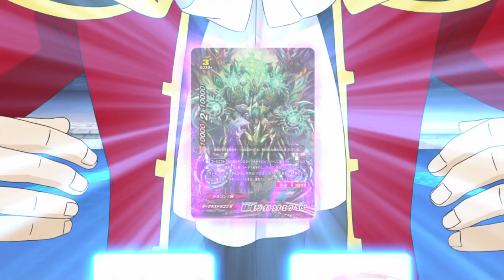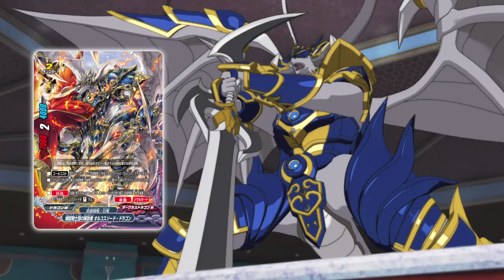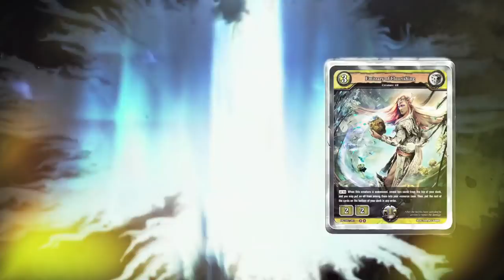[Sub][Episode 58] Future Card Buddyfight X Animation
This is episode 58 of the animation series "Future Card Buddyfight", Future Card Buddyfight X! New episodes will be uploaded every week.

For more information about the animation and game of "Future Card Buddyfight", please visit the official